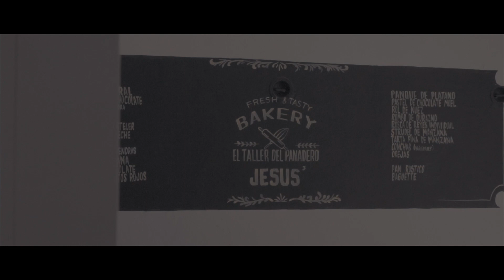El Taller del Panadero Jesus - Tiempo de Dar - Tulum